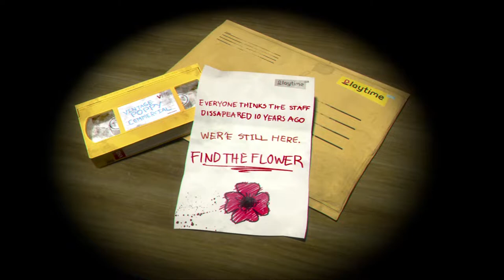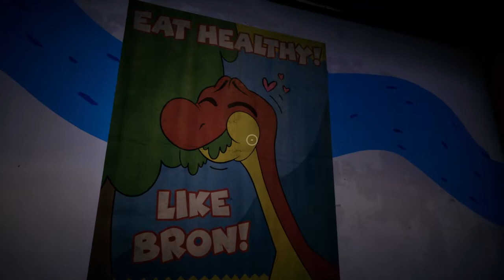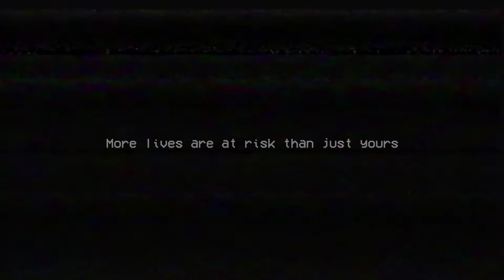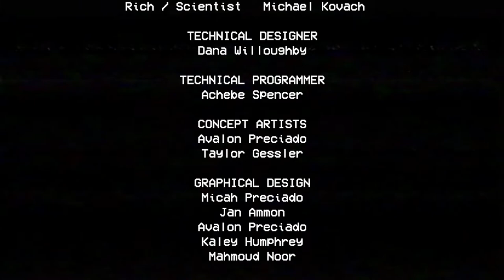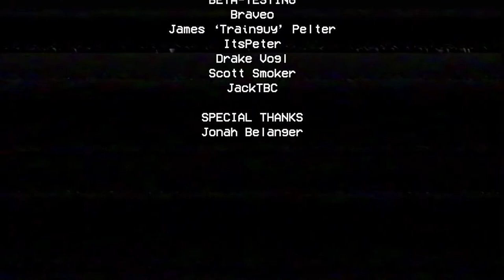Poppy Playtime | Chapter 1 [Full Gameplay] | No Commentary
Hey guys Blue Ark here hope you like this video. Its mean a lot to me thank you for your support.